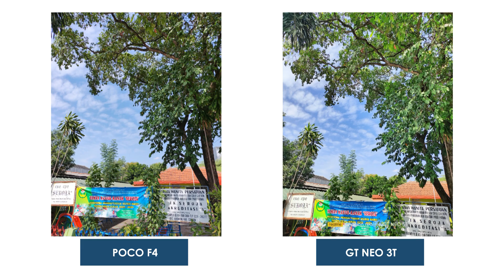KOMPARASI REALME GT NEO 3T VS POCO F4